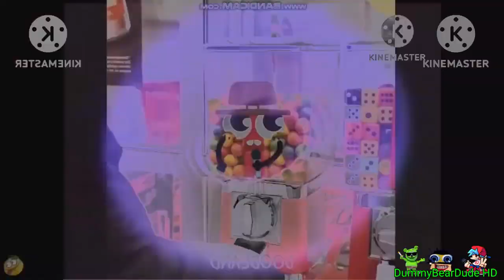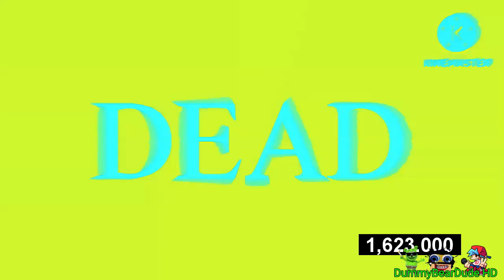Extendedview 1498Random Effects (Preview 2 Effects)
Gift By: @Jimmyhogs @MangleofKlaskyCsupo
Request By: No One
Source By: @Notyoureverydaylogoeditor